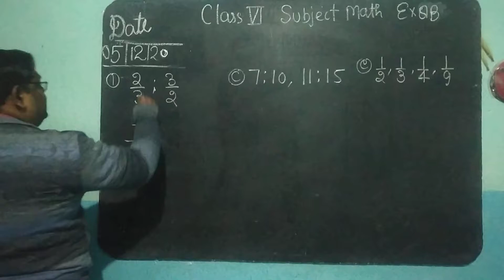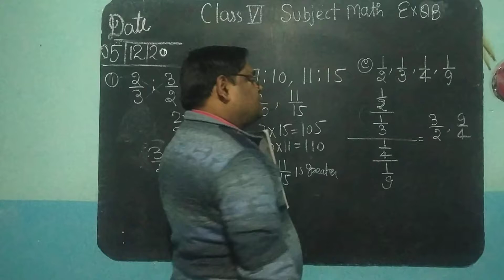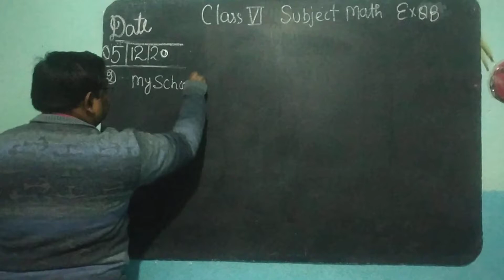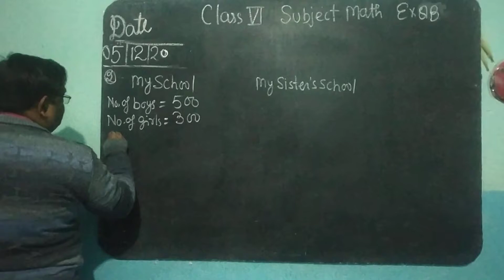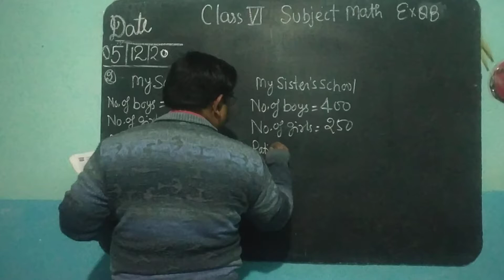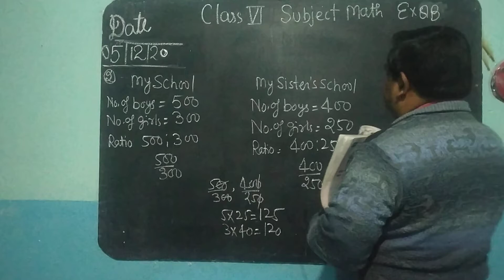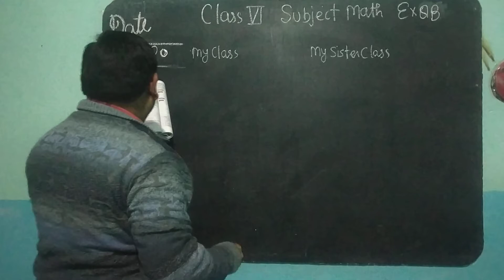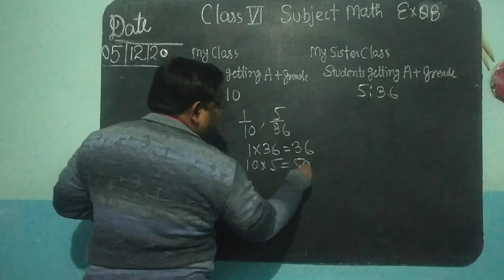CLASS VI, MATHS, EX - 9.B